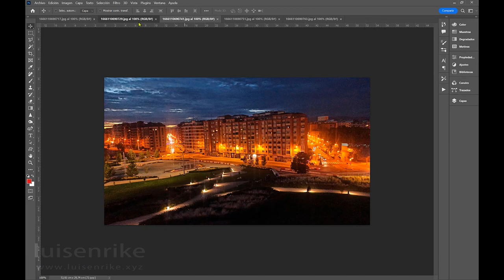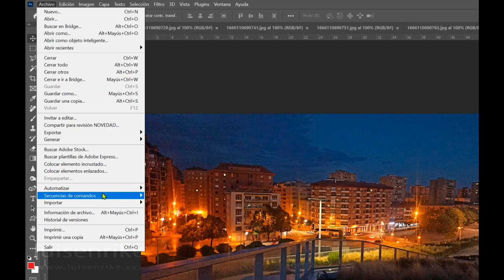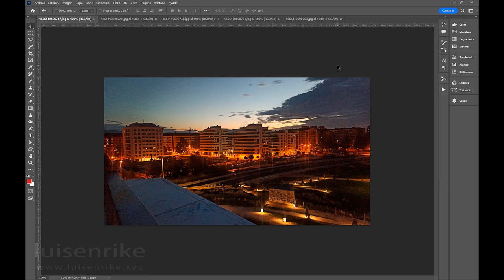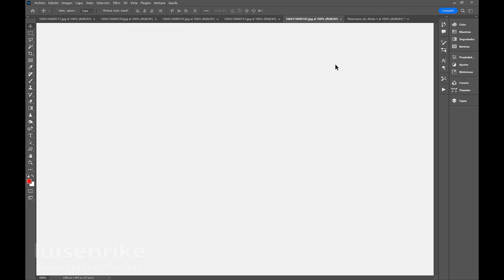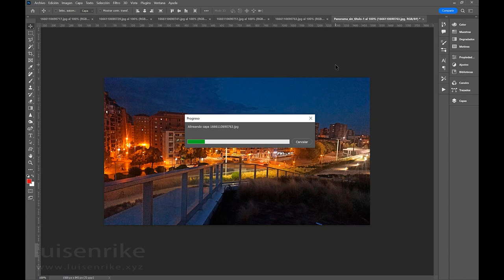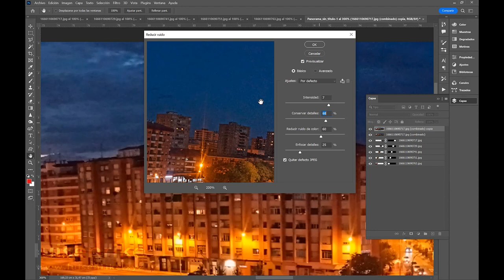Panorámica (P11)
Ensamblar una panorámica partiendo de varias fotografías..
luisenrike.xyz